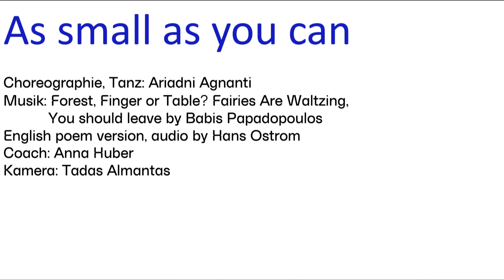As small as you can | Wintertanzprojekt 2021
The piece is based on the poem „As much as you can“ (Όσο Μπορείς/ Oso boris) by Constantine P. Cavafy. The poem reflects upon how one should live his/her life. It is dealing with subjects such as the alienation and influence by mass media, the meaningless of superficial social relations and the caring of the „appearance“ more than the „being“.

𝗔𝘀 𝘀𝗺𝗮𝗹𝗹 𝗮𝘀 𝘆𝗼𝘂 𝗰𝗮𝗻
Choreographie, Tanz: Ariadni Agnanti
You should leave by Babis Papadopoulos
English poem version, audio by Hans Ostrom
Coach: Anna Huber
Kamera: Tadas Almantas

Video verfügbar bis zum 22. Juni 2021.

Ursprünglich produziert für das Wintertanzprojekt 2021 in der Reihe GALLUS diGiTal (Gallus Theater Frankfurt am Main). Eine Veranstaltung mit Studierenden des Studiengangs BAtanz der HfMDK mit Unterstützung der Hessischen Theaterakademie am 13./14. Februar 2021.